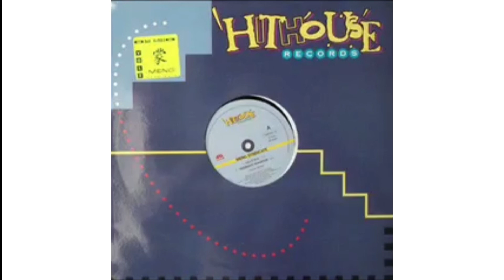Meng Syndicate - 3 Times Chaos || Hithouse Records - 1992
Meng Syndicate ‎- Vol 2 - 3 Times Chaos
Label: Hithouse Records ‎– HIT 6.021
Format: Vinyl, 12", 33 ⅓ RPM
Released:1992
Genre: Electronic
Style:Techno

Credits
Written-By, Producer, Composed By – Jeroen Verhey*
Notes
Special thanks to Rene Van Der Weyde, Jochem Paap and Meng DJ's Remo and Roos.
Recorded and Mixed at Terrif-x Studios